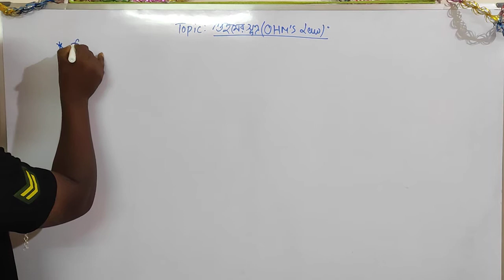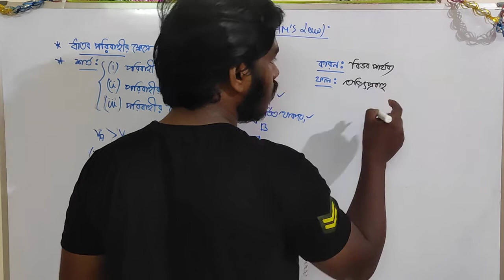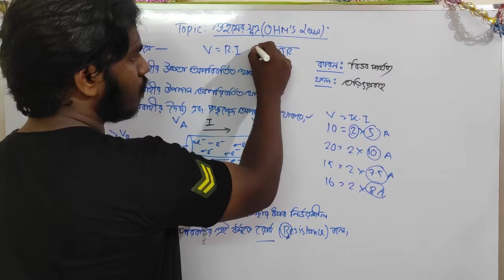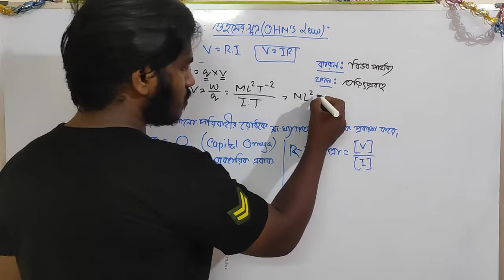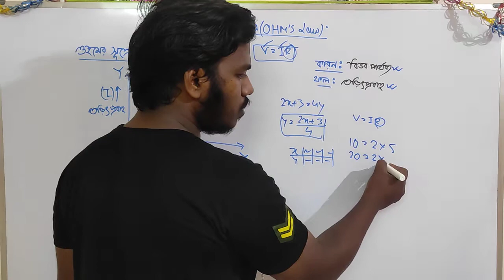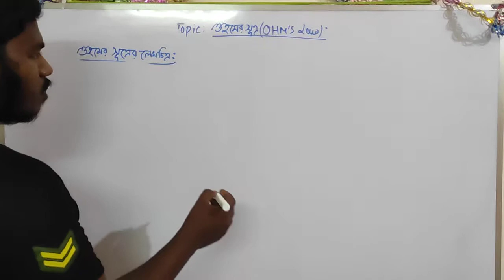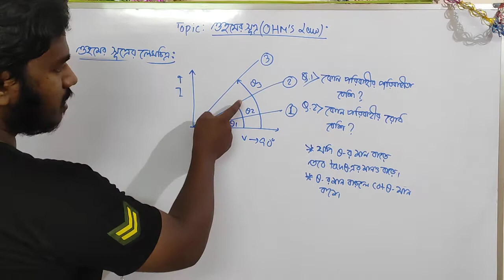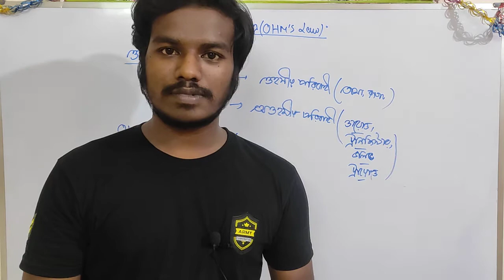ওহমের সূত্র|OHM'S LAW|প্রবাহী তড়িৎ|Current Electricity|Part 6|Class 10|WBBSE